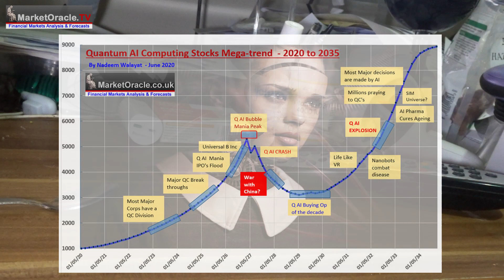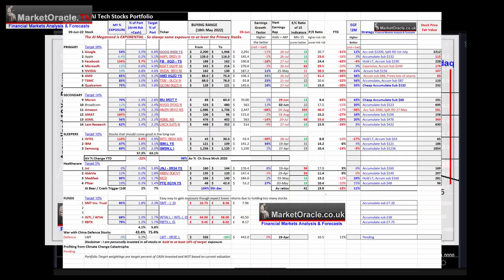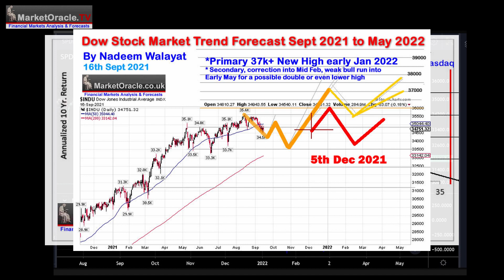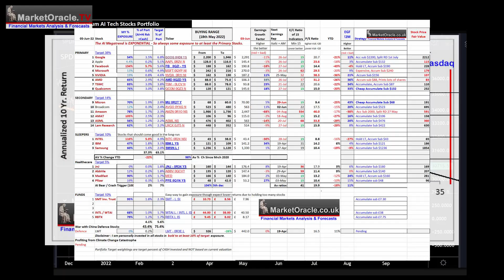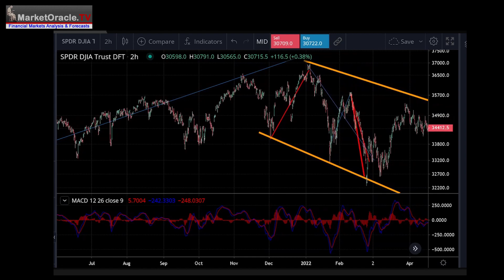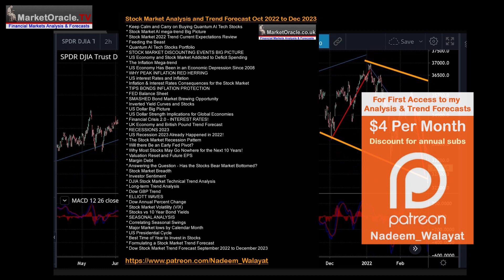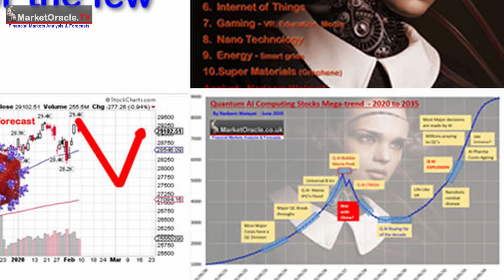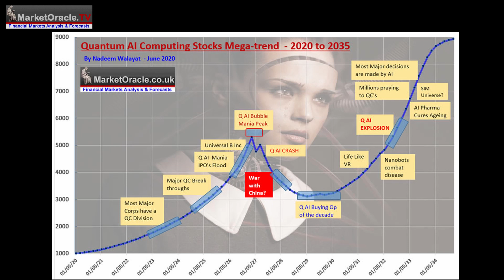Why Most Stocks May Go Nowhere for the Next 10 Years!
Here's why PE ratio's matter as the following chart shows the return 10 years forward from the starting average PE i.e if the stock market is trading on an average PE of 27 than can basically be expected to go nowhere for the next 10 years. Whilst the lower the PE the higher the expected return (on average), where the safe zone for investing is at a starting PE of between 10 and 20. Note graphs is as of September 2021, see below for updated ratios.

This video is an excerpt form my extensive analysis that concludes in detailed stock market trend forecast into the end of 2023 -
Stock Market Analysis and Trend Forecast Oct 2022 to Dec 2023
That was was first made available to patrons who support my work.So for immediate first access to ALL of my analysis and trend forecasts then do consider becoming a Patron by supporting my work for just $4 per month.

Stocks Bear Market Max PAIN - Trend Forecast Analysis to Dec 2023 - Part1
Can the Stock Market Hold June Lows Despite Spiking Yields and Dollar Panic Buying?
September the Stock Markets WORST Month of the Year Could Deliver a Buying Opportunity
Jerome Powell's TRANSITORY DIP in INFLATION, AI and High Risk Stocks Updated Buying Levels

So for immediate first access to to all of my analysis and trend forecasts then do consider becoming a Patron by supporting my work for just $4 per month.

My Main Analysis Schedule:

UK House Prices Trend Forecast - Complete
Stock Market Trend Forecast to December 2023 - Complete
US House Prices Trend Forecast - 80%
Global Housing / Investing Markets - 50%
US Dollar / British Pound Trend Forecasts - 0%
High Risk Stocks Update - Health / Biotech Focus - 0%
State of the Crypto Markets
Gold and Silver Analysis - 0%
How to Get Rich - 85%

Again for immediate access to all my work do consider becoming a Patron by supporting my work for just $4 per month.

Your analyst.

Nadeem Walayat has over 30 years experience of trading derivatives, portfolio management and analysing the financial markets, including one of few who both anticipated and Beat the 1987 Crash. Nadeem's forward looking analysis focuses on UK inflation, economy, interest rates and housing market. He is the author of five ebook's in the The Inflation Mega-Trend and Stocks Stealth Bull Market series that can be downloaded for Free.